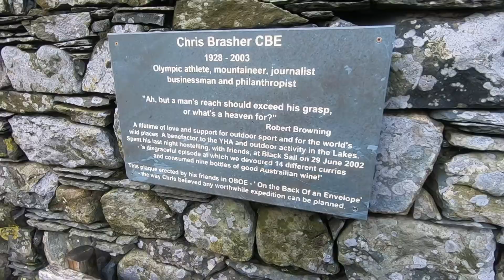Wild Camp Backpacking in the English Lake District February 2019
Winter backpacking in the lakes can be very rewarding- theres a great feeling of independence and challenge in carrying your life on your back in the mountains, relying on knowledge, kit and friends to see you through. In this short video, Trailblazer Outdoor's Andy and three of his friends head off for a weekend of adventure in the English Lake District. The original plan was Wales, but an atlantic storm changed their plans, forcing them into the Dubs Hut bothy for the first night. The winds proved to be gail-force and the choice of bothy as accommodation was the right call. They then set out for two days wandering the Lakes, taking in Haystacks and Pillar on the first day, having an excellent wild camp in Mosedale then heading back to the Holister Mine car park via Great Gable and Green Gable, which gave some nice views.

A top weekends adventure was had by all. big thanks to Matt, Jon and Paul.

Thanks